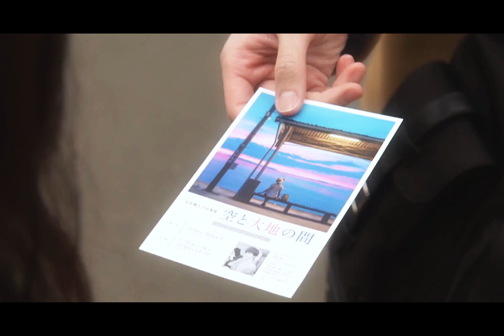Oh! My Boss! Koi wa Bessatsu de | Nami and Junnosuke | Fine Line・mv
Drama-Oh! My Boss! Koi wa Bessatsu de
Song: Fine Line - Harry Styles